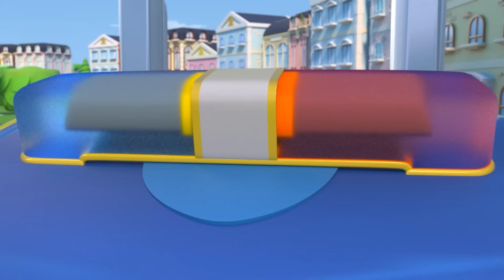Super závodní auto chytí zloděje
Jerry a Ben závodí v ulicích Města Aut. Jenže Ben ví, že Jerry je oproti němu příliš rychlý. Aby ho předjel, ukradne zásobník energie pro celé město...